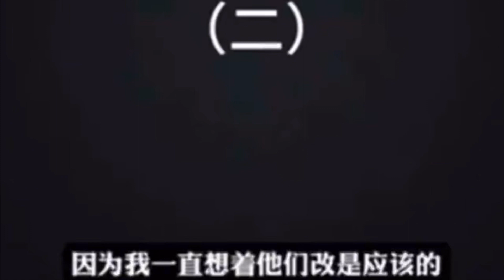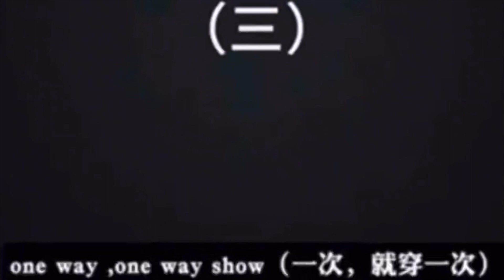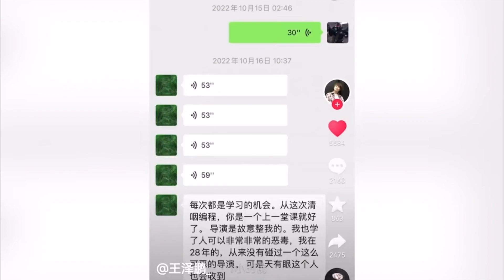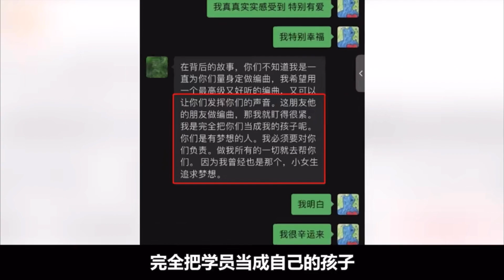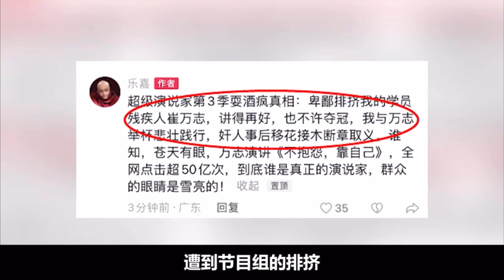李玟生前控诉《好声音》痛彻心扉。那英脱不了关系。星怒怼苟苟营浙江卫视。录音事件持续发酵。金星乐嘉王泽鹏等众多艺人力挺李玟。李玟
玟控诉《好声音》痛彻心扉，录音事件持续发酵，那英脱不了关系。李玟生前控诉好声音的画面让人痛心。金星怒怼苟苟营浙江卫视，乐嘉王泽鹏力挺李玟。好声音录音事件持续发酵。李玟生前控诉好声音画面让人痛心疾首。金星王泽鹏乐嘉等娱乐圈多位艺人力挺李玟。娱乐八卦。